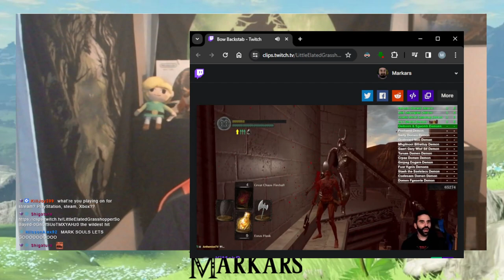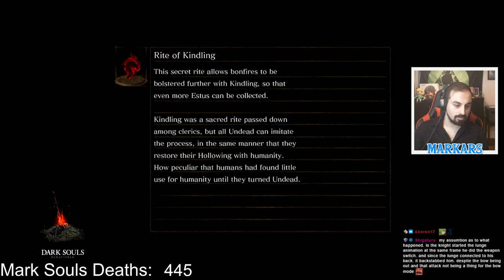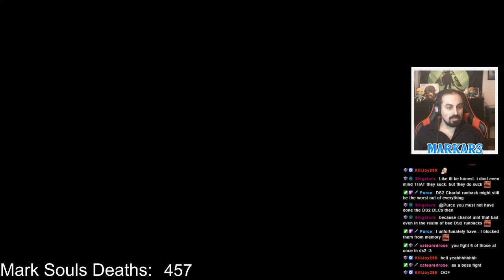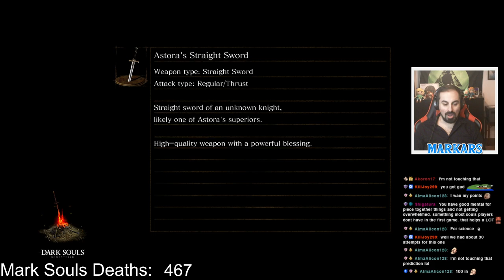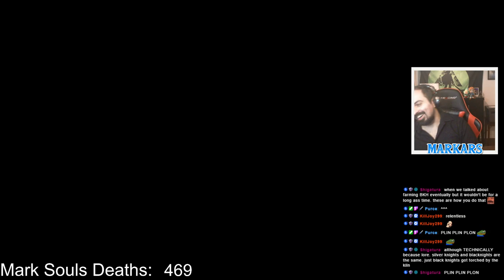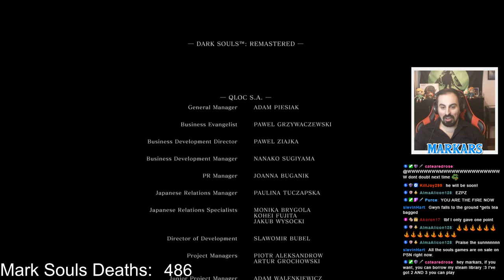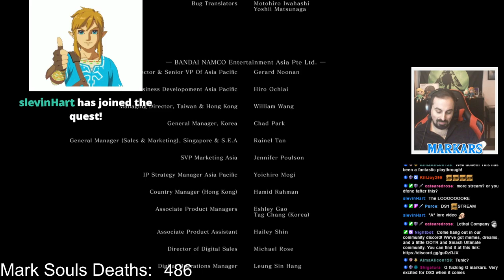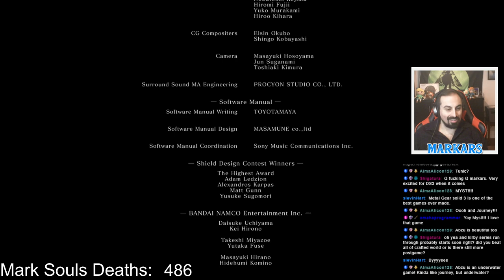MARK SOULS DS1 First Playthrough - Pt 9, The Finale!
This is it! This is what it's all been coming down to! The final two bosses, Kalameet and Gwyn are before us, but we got a bunch of great friends on the way to help us out in chat :)